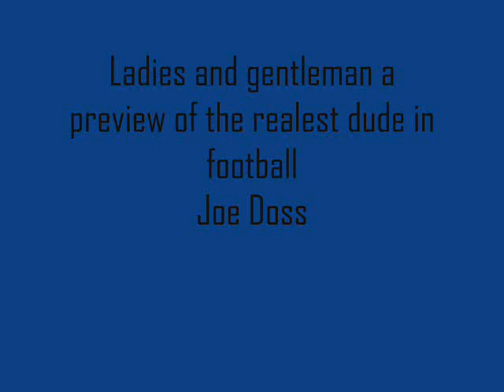Mike Doss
Clips of the DVD